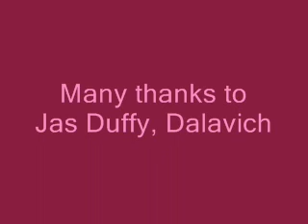Dalavich - cutting bracken, c1970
Women were employed by The Forestry at Dalavich too. Here we see them, pulling backen and taking their pieces with tea from Thermos flasks with Tartan on the outside.